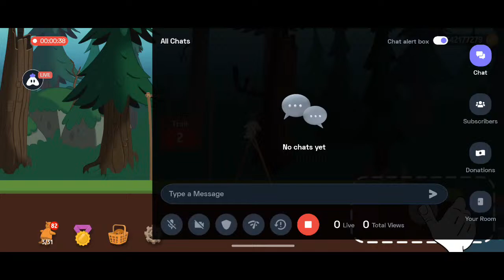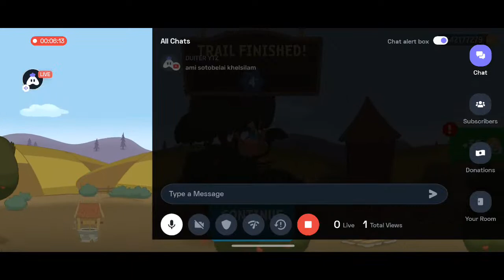Walk Master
Hey folks! Watch me play Walk Master!

Today I am streaming walkmaster. Other popular games:
PUBG Mobile
Garena Free Fire
Among Us
Call of Duty Mobile
Fall Guys
Fortnite
Roblox
Minecraft